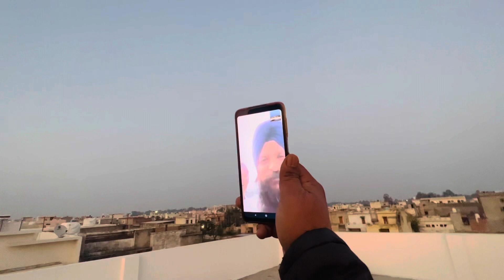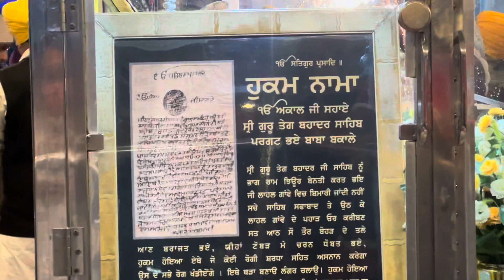Basant Panchami flying kite vlog {Darshan Gurdwara Dukhniwaran sahib} patiala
Basant Panchami flying kite vlog {sahib Darshan Gurdwara Dukhniwaran sahib